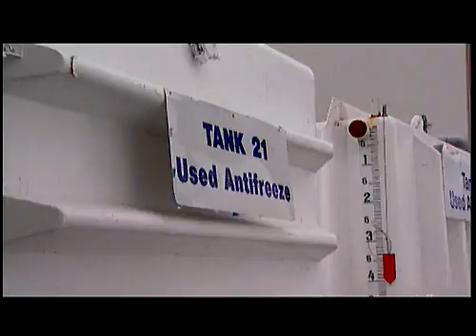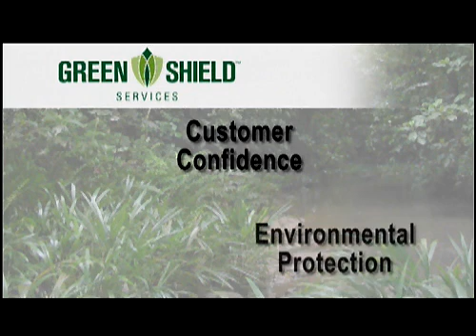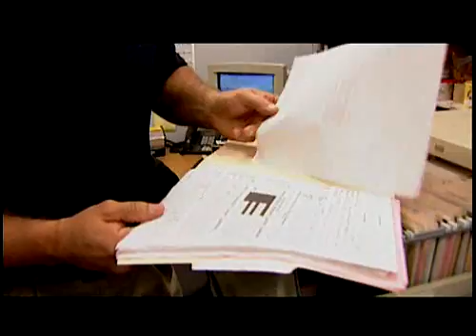EcoPlanet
Thermo Fluids